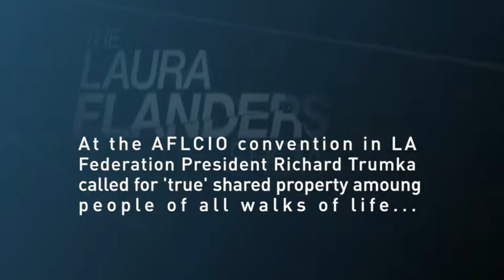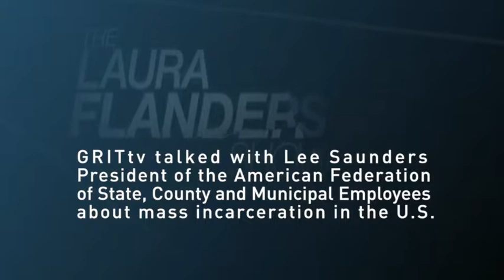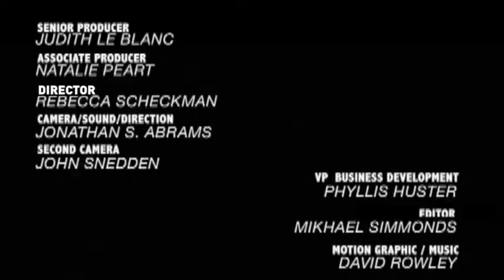Lee Saunders: Unions Giving Workers a Voice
Lee Saunders, President of the American Federation of State, County and Municipal Employees came by the GRITtv stage in the Convention Hall to talk about what it means for coalition building -- and the future - as public workers face the need to build public support and pull together against austerity and the looming budget battle this fall in D.C.